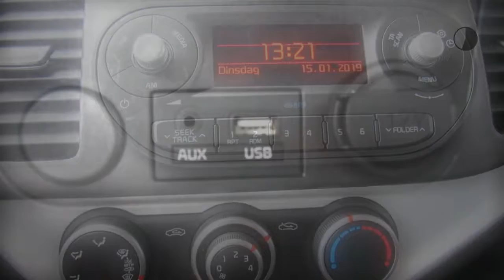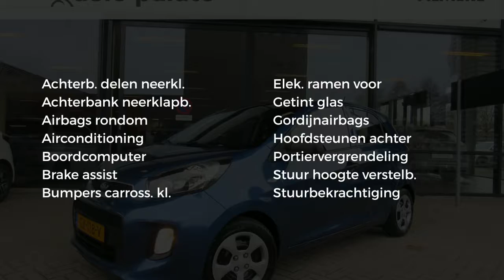Kia Picanto 1.0 CVVT 5-DRS EconomyLine 5-ZITTER